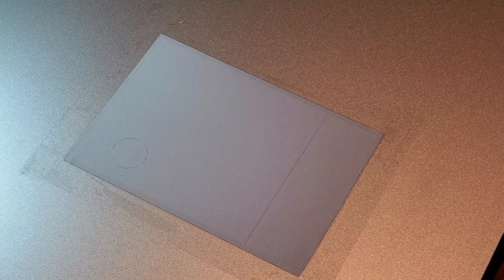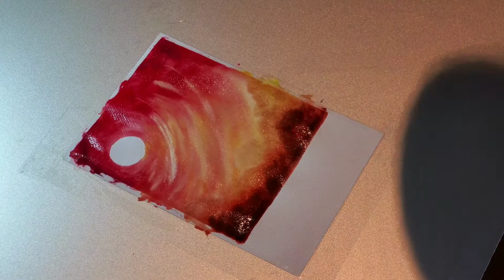Simple And Easy Stress Relieving Watercolor Painting - EP. 8 (Sunset)